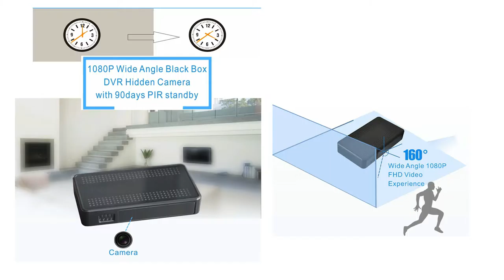Full HD 1080P WIFI Black Box Hidden Camera with Night Vision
BBC 1080SWF  update